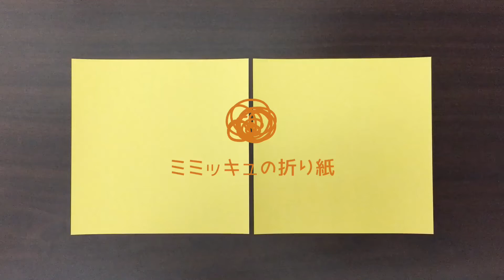折り紙で作るミミッキュの折り方【ポケモン】 Origami Mimikyu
簡単なミミッキュの折り紙の作り方です。『ポケットモンスター』シリーズに登場するモンスター「ミミッキュ」を作ることができます。2枚の折り紙を使って全身を作れます。